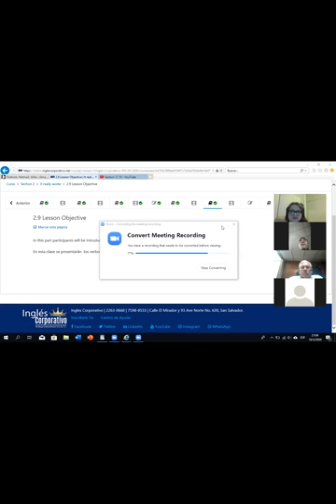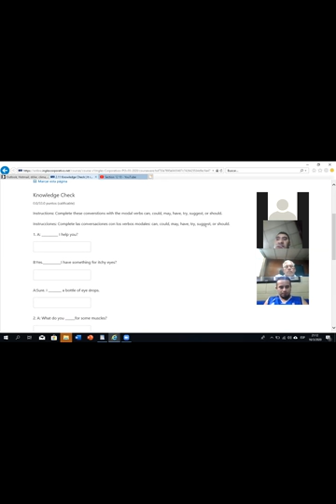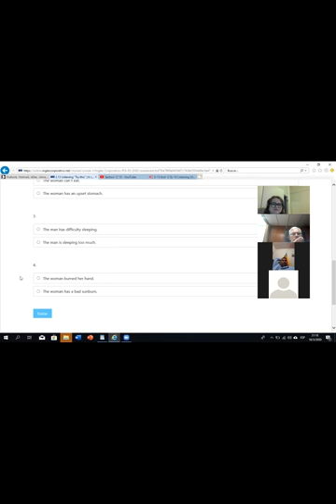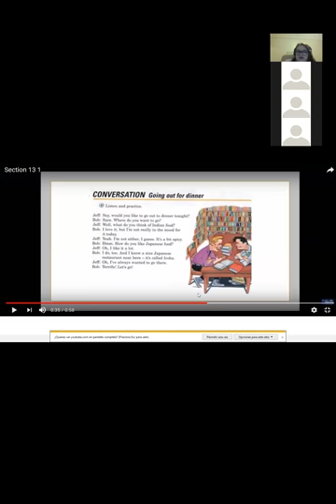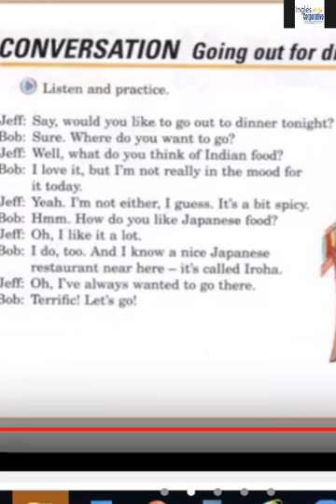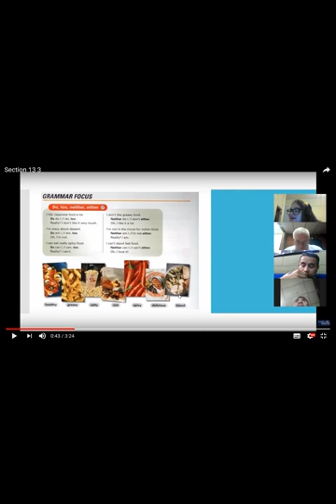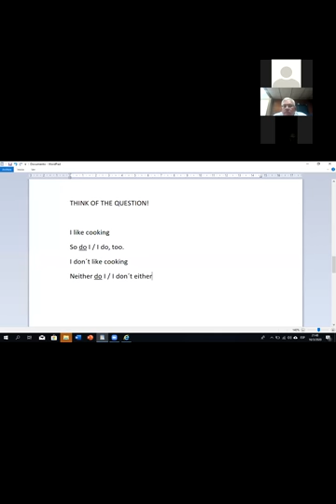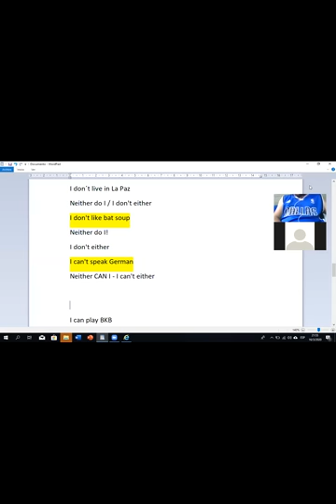Ingles Corporativo- So/Neither